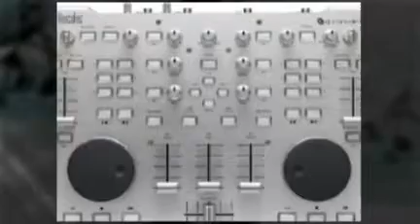EL EMBAJADOR DEL BOLERO LEO DEL AYER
LEO DEL AYER el show musical que te transporta a los mejores momentos de tu pasado. ¡ LEO DEL AYER ES LA MAQUINA DEL TIEMPO!!!